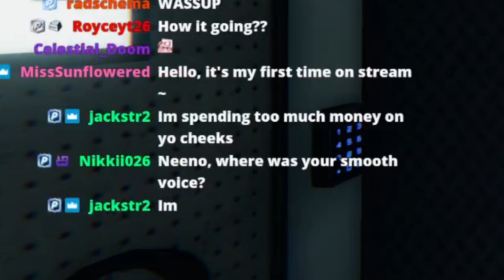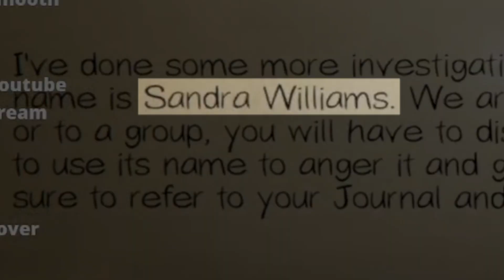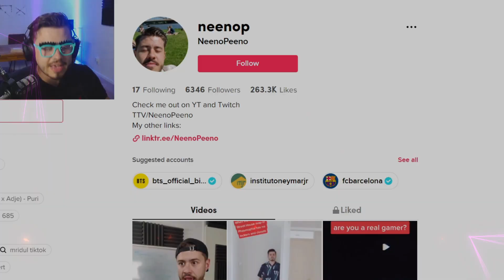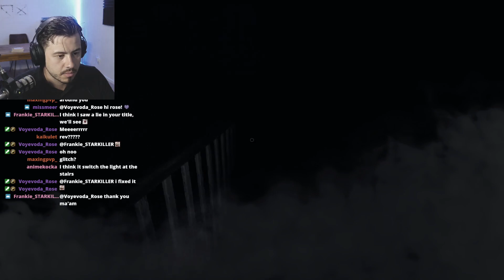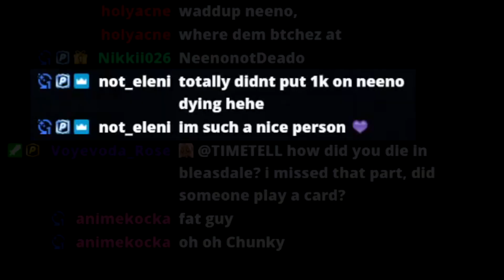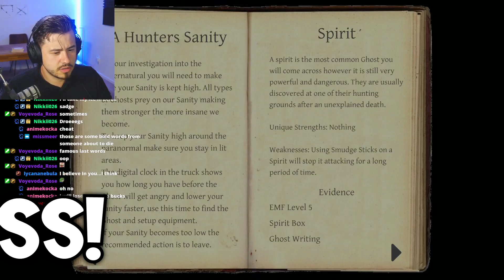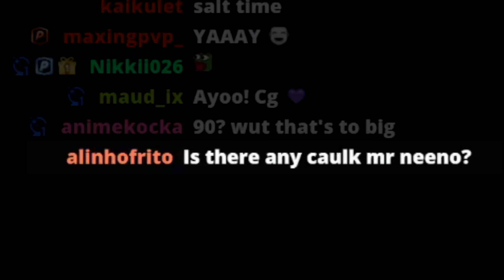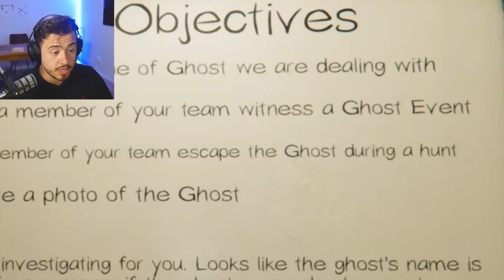Ghosts can now track you EVERYWHERE?! - Phasmophobia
Types of Ghosts in Phasmophobia PART 3 is OUT NOW Phasmophobia Exposition. Maybe because it's a Banshee.